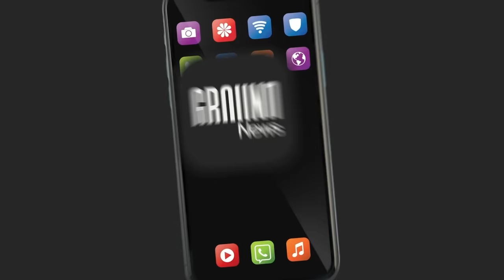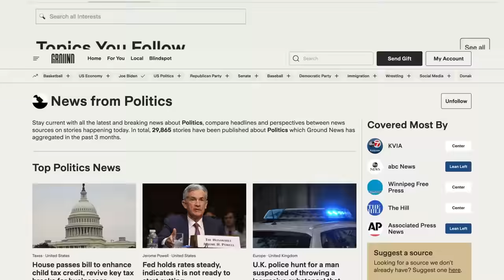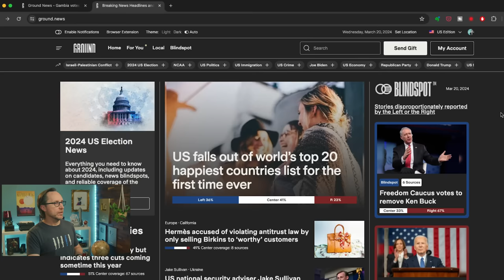Ranking Coming of Age Ceremonies From Around The World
Pretty much every culture in the world has a coming-of-age ceremony to mark a child’s passage into adulthood. For some, it’s just a fun celebration. For others, it’s a brutal, scarring horror show. In today’s video, I look at some of the wildest rites of passage on the planet and ask… would you do it?

TIMESTAMPS
0:00 - Intro
2:50 - A Good Time
5:06 - Religious Rites
8:40 - Fertility Rituals
11:23 - Feats of Skill
19:01 - Extreme Ceremonies
24:50 - Sponsor - Ground News